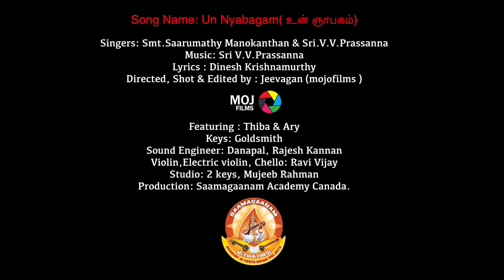Valentine's day special | Un Nyabagam | Official Music Video | Saarumathy Manokanthan &V V Prassanna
உன் ஞாபகம்

Musicians:
Keys - Goldsmith
Violin, Electric Violin, Cello: Ravi Vijay

Sound Engineers:
Danapal
Rajesh Kannan

Mixing and Mastering - Alex Samuel Jenito

Studios:
2Keys
Mujeeb Rahman

Video Credits
Actors - Thiba, Ary
Director, Videographer, Editor: Jeevagan (Mojo Films)

Producer - Saarumathy Manokanthan
Saamagaanam Productions, Ontario, (CANADA)

Please show your love and support.😍